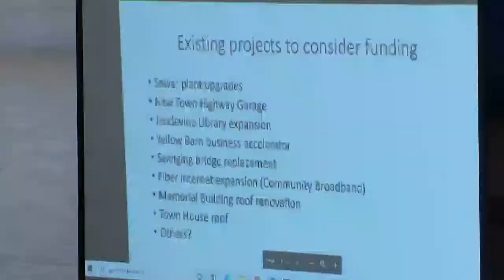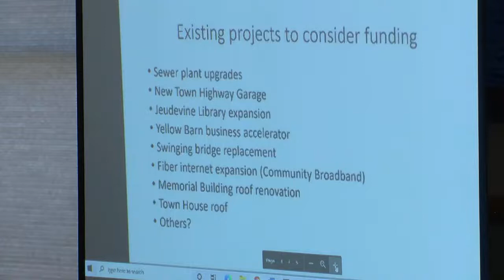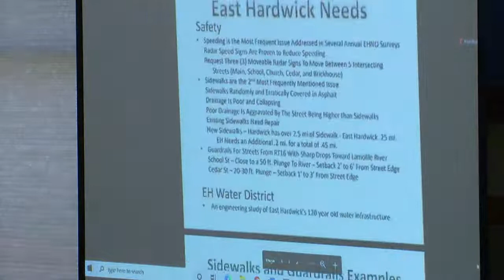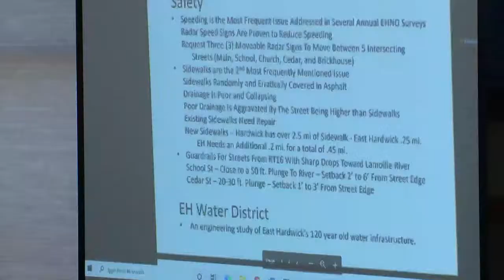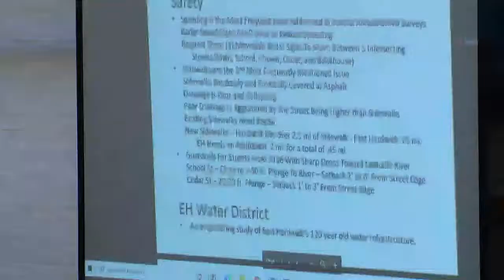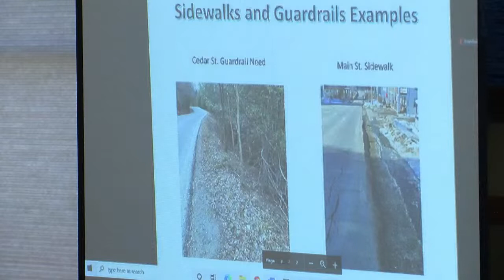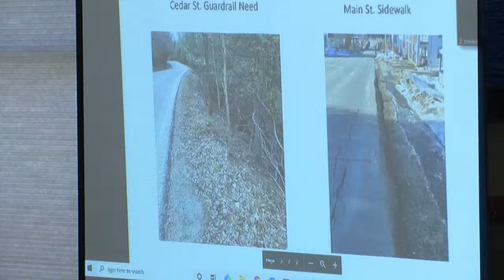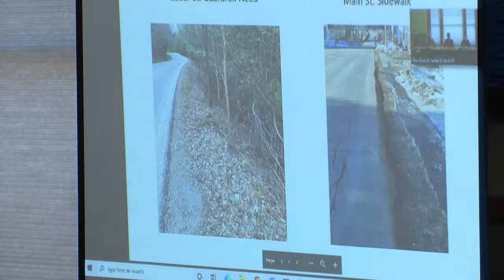Hardwick Select Board LIVE: ARPA Hearing and Regular Meeting—May 5, 2022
The ARPA hearing is scheduled for 5:30 and the regular meeting will begin at 6:00.